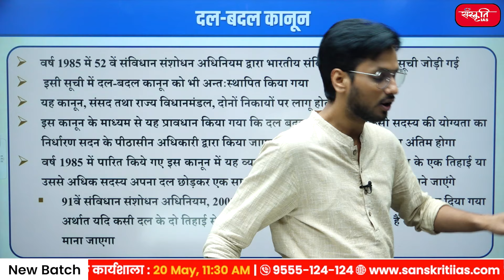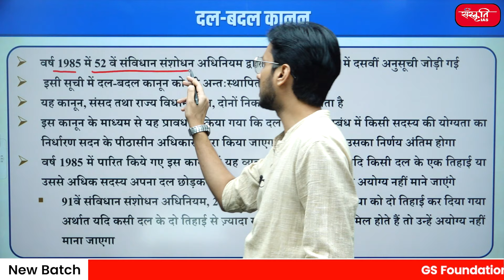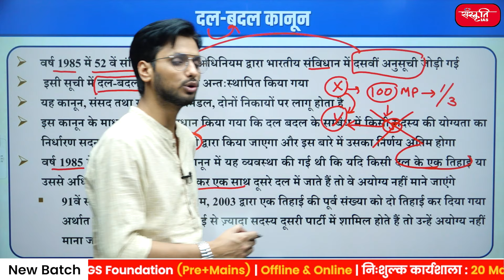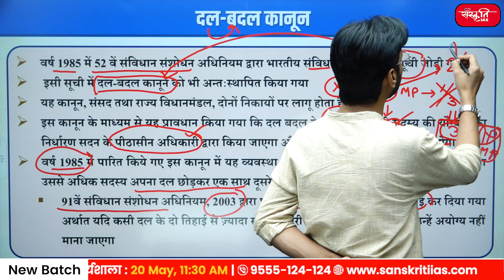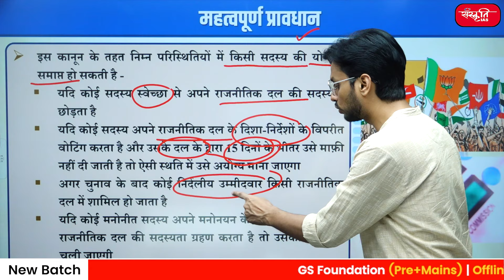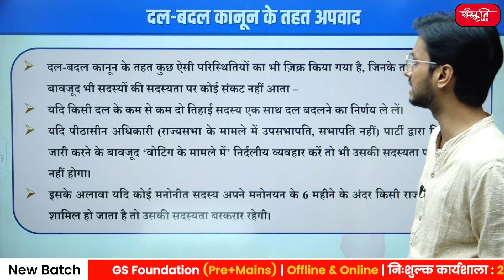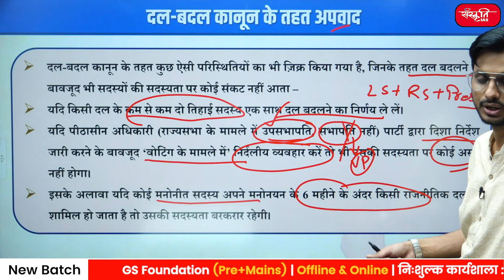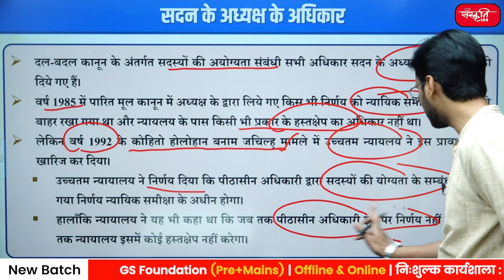Anti Defection law | दल - बदल विरोधी कानून | Chunavi Dangal | Ep:18 | Lok Sabha Election 2024 | UPSC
► दल-बदल विरोधी कानून     (Anti Defection law)
►महत्वपूर्ण प्रावधान     (Important provisions)
►दल-बदल कानून के तहत अपवाद      (Exception under anti-defection law)
►सदन के अध्यक्ष के अधिकार     (powers of the speaker of the house)